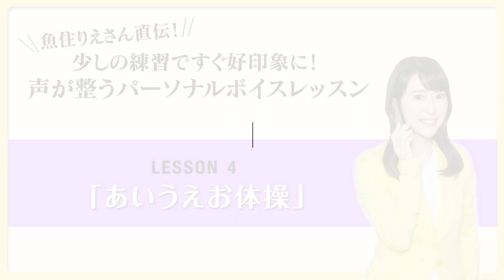【あいうえお体操】電話で聞き取りやすい声になるには？【魚住りえさんの声が整うパーソナルボイスレッスン④】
お悩み「電話応対で自分の声の輪郭をはっきりとさせたいです」

▼レッスンのポイント
基本の母音をはっきりと！話し声全体がクッキリします

「聞き取りづらく不明瞭な声の人は、口をしっかり開けて話していない可能性があります。
基本のあいうえおの口をしっかり作ることで、
声の輪郭がクリアになり、相手に言葉が届きやすくなります」（魚住りえさん）

【あいうえお体操】

基本となる日本語の母音「あいうえお」をクリアに、
口を大きく開けて発音しましょう。電話の声はもちろん、
普段の会話でも口がラクに動くようになります。

教えてくれたのは、
フリーアナウンサー・スピーチ・ボイスデザイナー
魚住りえさん

日本テレビでアナウンサーとして活躍後、フリーに。30年間で培ったアナウンス技術を生かした「魚住式スピーチメソッド」を確立。個人レッスンやYouTube配信も人気。

詳しくはLEE2022年4月号【出会いの春“好印象声”は作れます！】で！

▼最新号の試し読みはこちらから！